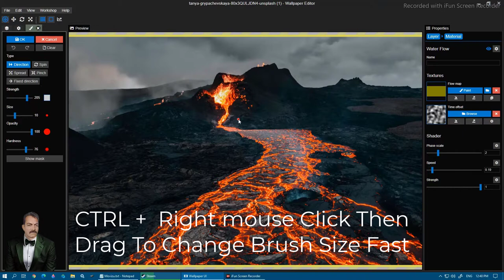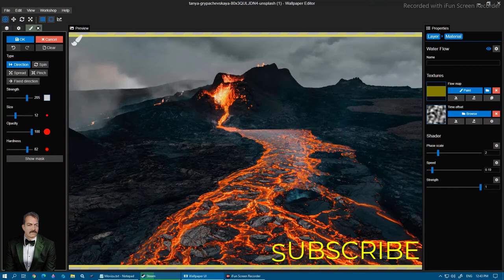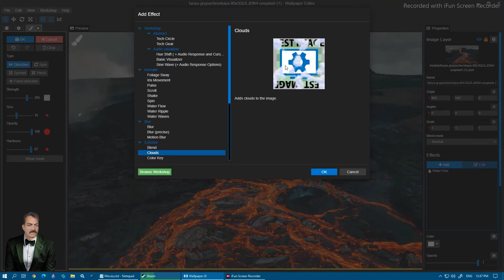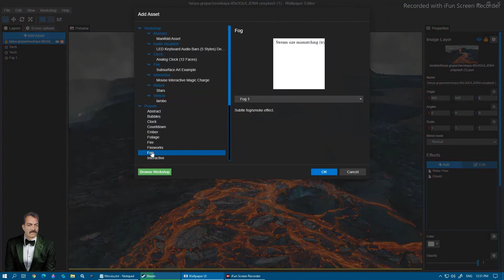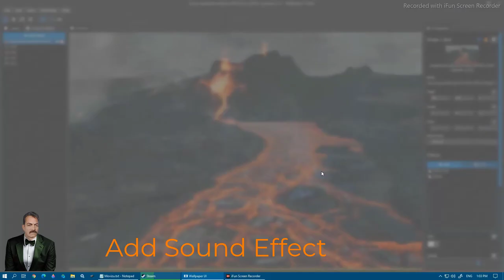Wallpaper engine - How to make Live Volcano Animation on Photo(Easy Steps)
hi
In this wallpaper engine tutorial i show how to make live volcano animation on photo with fire clouds smoke and sound effect using photo motion with simple brush wallpaper engine is the best photo wallpaper maker with animation software on steam.